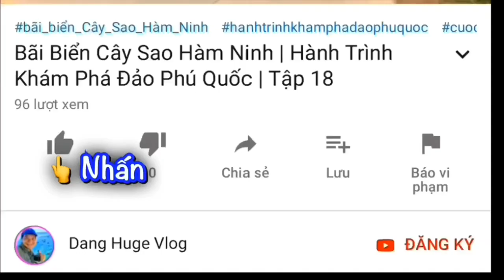Ăn Gì Ngon Ở Phú Quốc | Ăn Sáng Món Ngon Địa Phương (P2)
Khách du lịch đến Phú Quốc nên ăn thưởng thức món Bún Tôm của Người Bình Định. Nó là món săn địa phương truyền thống sau này người dân Phú Quốc chế biến thành Bún Quậy Phú Quốc. Hãy ăn sáng với món ăn này thử hen! Quán bán tuwf 6g đến 9g sáng. Chúc các bạn ngon miệng nhé!
🔔MỜI CÁC BẠN XEM THÊM VIDEOS:
THEO DÕI CÁC KÊNH CỦA MR HUGE:
▶ FanPage:
☞ Vlogger Mr Huge:
Mến chào!